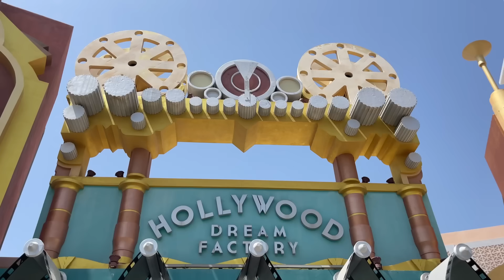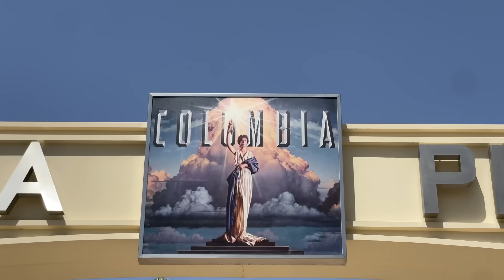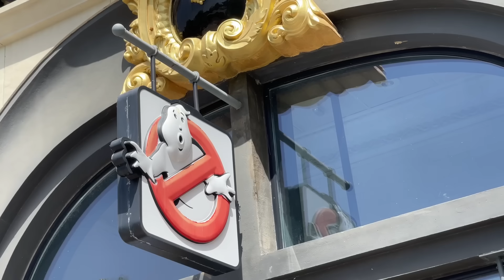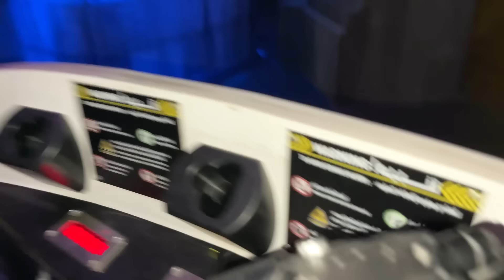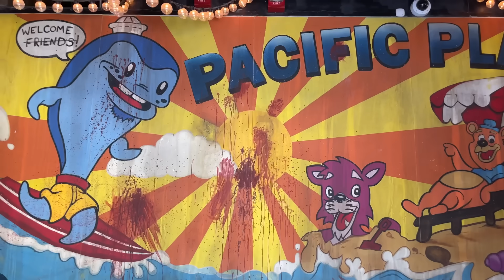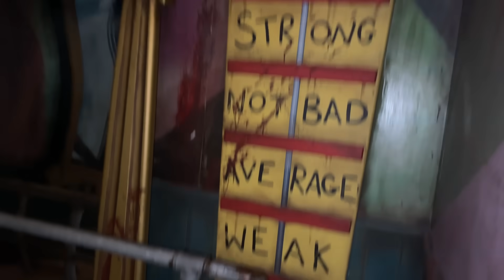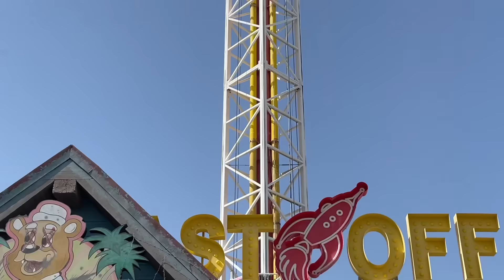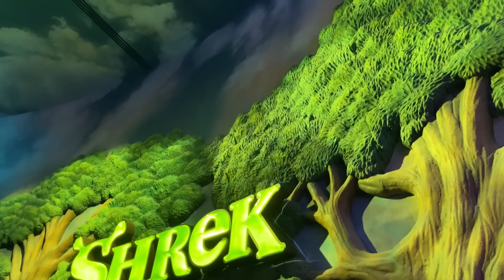للاسف..ابتسام سخفات بالخلعة☠️فاكبر مدينة ملاهي مرعبة 🎢بمدينة دبي 🇦🇪🔥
😇شكرا على مشاهدتكم لقناة لعزاوي فاميلي ❤️‍🔥
👇🔥La3zawi Instagram 🔥👇
لعزاوي لعزاوي فاميلي لعزاوي توساوي أرباح قناة لعزاوي لعزاوي فاميلي يوم ملكي la3zawi challenge لعزاوي لعزاوي فاميلي 2024